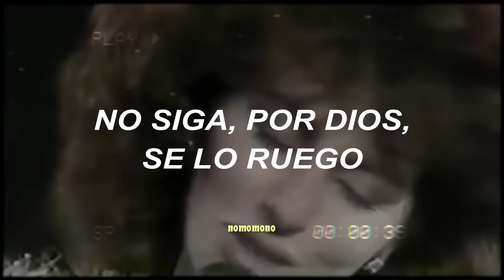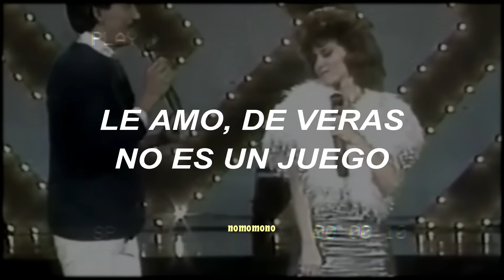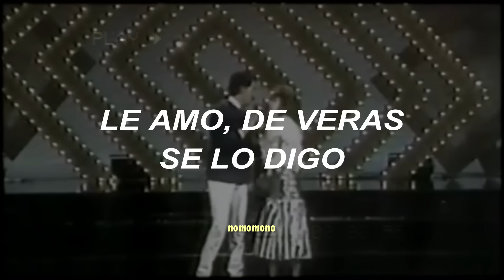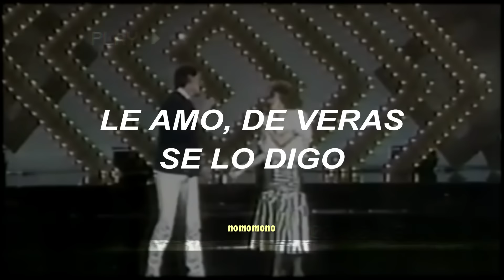Joan Sebastian & Prisma - Oiga (letra)